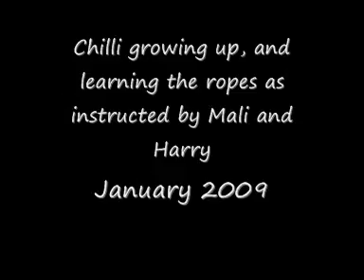Chilli in January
Bits and pieces of Chilli learning all about himself and his new friends, with his big sister Cleo - always close by to keep a eye on him.